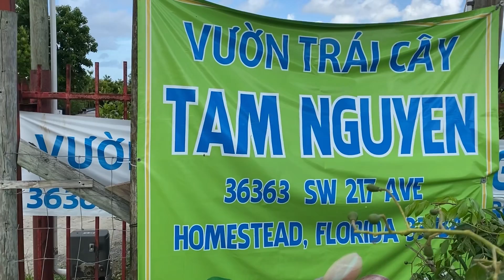Tham quan vườn trái cây Tam Nguyen Homestead Florida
Vườn trái cây Tam Nguyen rất nhiều Ổi, cóc, mãng cầu, sao bô chê, ngoài ra Còn có Thanh Long,mít, vú sữa, có bán nước mía và xoài nữa. Chúc các bạn xem video vui vẻ.